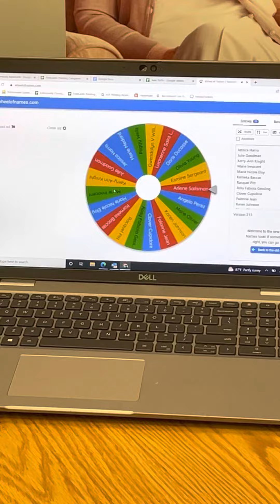June 2022 Caregiver Raffle Winner